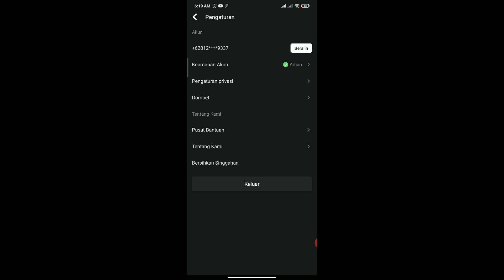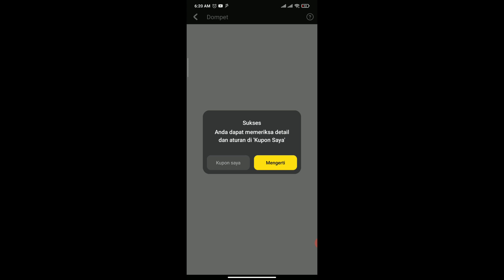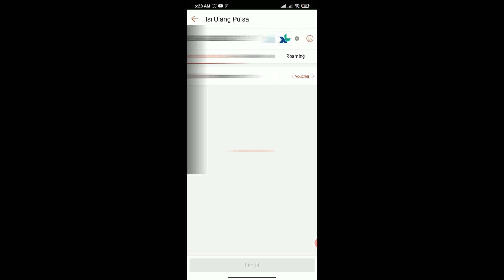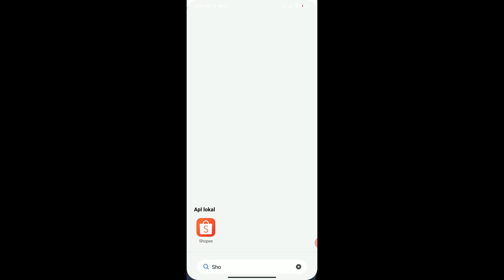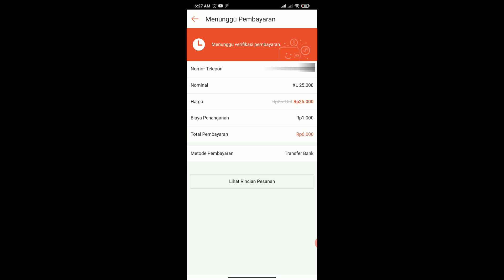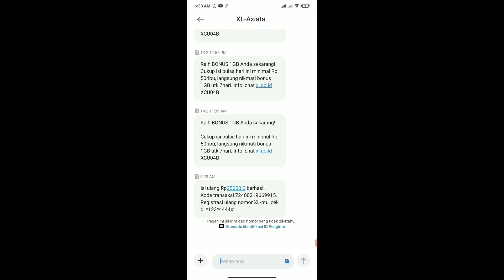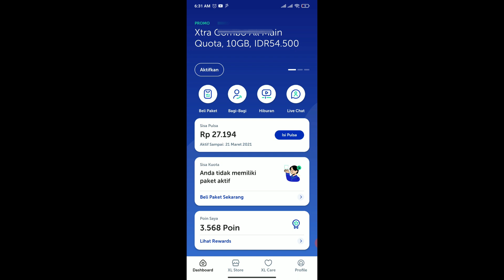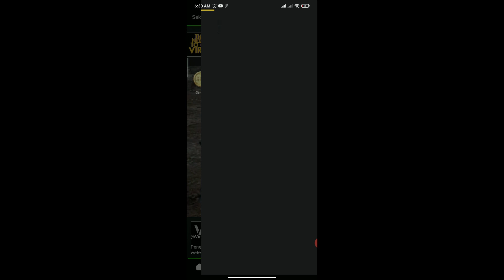ALTERNATIF PENUKARAN SALDO SNACK VIDEO DENGAN KUPON PULSA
CARA MENUKARKAN SALDO SNACK VIDEO DENGAN KUPON PULSA
1. Masuk pada event klik menarik/profil klik menu pengaturan
2. Klik pada menu halaman dompet pilih menu Cash
3. Pilih Kupon Pulsa dan tentukan nominalnya
4. Kemudian klik tukarkan. done.
5. Salin kode kupon dan buka Aplikasi Shopee
6. Lakukan pembelian pulsa sesuai kupon.
7. Bayar sisanya atau beli pulsa kurang dari kupon yang temen-temen tukarkan.
8. Done. Tinggal tunggu pulsa masuk.

Cara Mengatasi Tidak dapat Menukar Koin Otomatis dari Snack Video

Cara Mendapatkan Saldo Gopay Gratis dari Aplikasi Snack Video

21 Aplikasi Penghasil Uang Tercepat 2021 Terbukti Membayar!